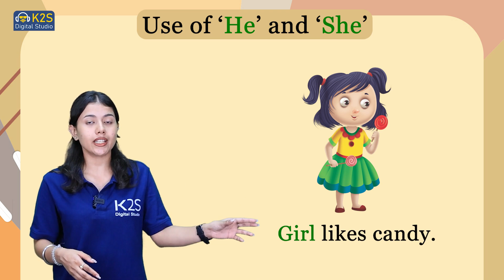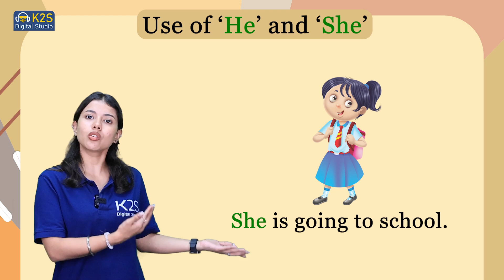Use of 'He' & 'She' II Phonic Kids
Welcome to Book Bazar, your go-to hub for educational content spanning a wide array of subjects! Join us for engaging and informative videos on math, science, environmental studies, social sciences and even rhymes and phonics. Dive into our diverse library designed to make learning fun and accessible for learners of all ages. Let's explore, discover, and grow together in this vibrant educational journey!